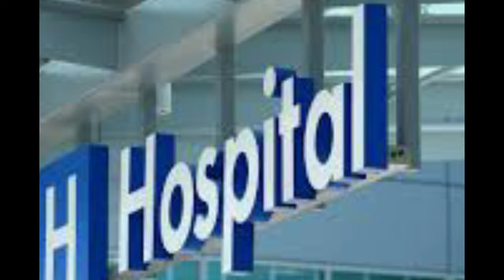UNBELIEVABLE STORIES THAT WILL BLOW YOUR MIND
The world is full of amazing people. From rags to riches, to survival against the odds, the true stories out there are rich and varied. Incredible accounts to marvel at and be inspired by knowing that these events actually happened to someone leaves you with a deeper sense of awe. No wonder then the true sorry books are so popular. Immersing ourselves in other people's lives is a way to find meaning, insight, and joy. I hope you will like this video. Enjoy!